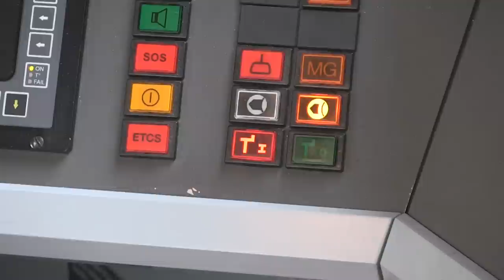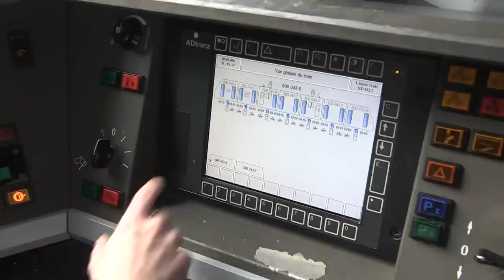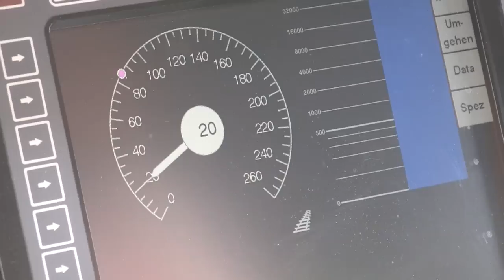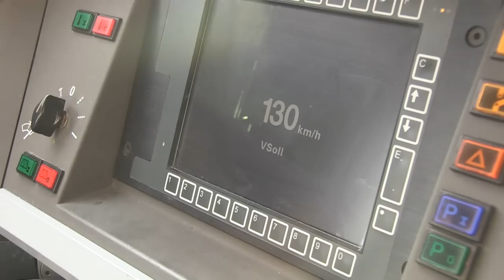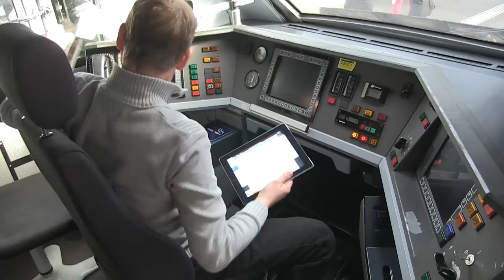Thomas Rüegger, Lokführer SBB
Um vier Uhr früh im Führerstand sitzen. Ab zwölf Uhr mittags seinen Feierabend geniessen. Auch nach 31 Dienstjahren im Personenverkehr der SBB ist der 52-jährige Thomas Rüegger noch immer vom Beruf Lokführer fasziniert. Der ausgebildete Maschinenschlosser bringt die Passagiere von A nach B, seine Arbeitsgeräte sind komplexe Maschinen.